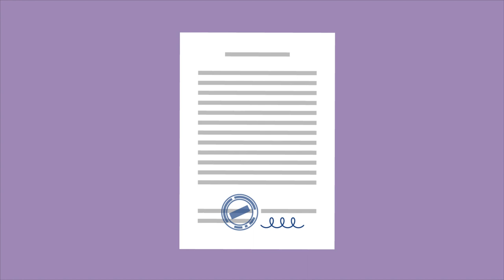Affordable and Social Housing Course Trailer UK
Affordable and social housing is continuously a hot button topic. The cost of private sector acceptable housing compared with incomes means significant numbers of households lack the resources to make a demand for housing. Without subsidised housing, these households may fail to obtain housing of a decent standard. This course will look at the types of social and affordable housing, who is eligible, how to apply, maintenance, and tenancy types.